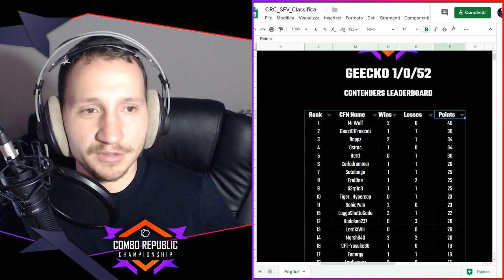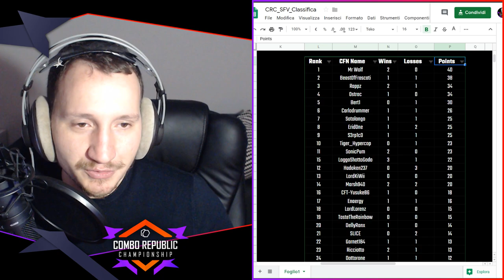CRC9: Bert1 VS Ostrac - Main Event FT5